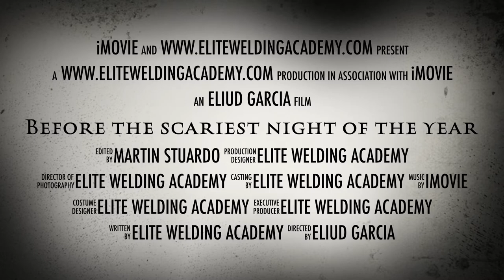Before the scariest night fo the year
Houston campus has a few booths open for the November classes! Call today for more info!!!

We are a group of professionals that are dedicated to providing our students with a solid training program in the field of welding. Each student will receive quality instruction in the classroom and in our welding lab. We will always strive to operate a program that places emphasis on every students ability and future.

Locations:
Cincinnati, Ohio
South Point, Ohio
Houston, Texas